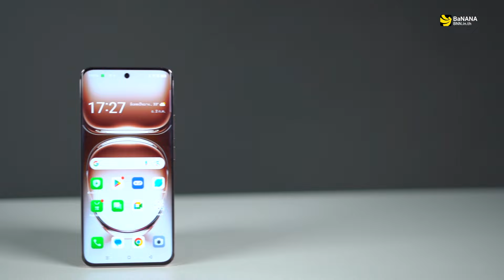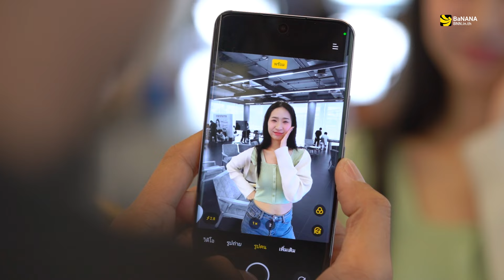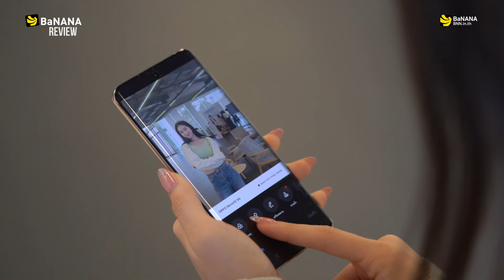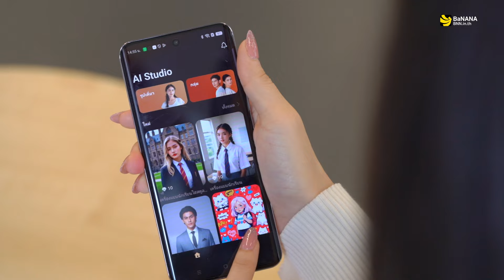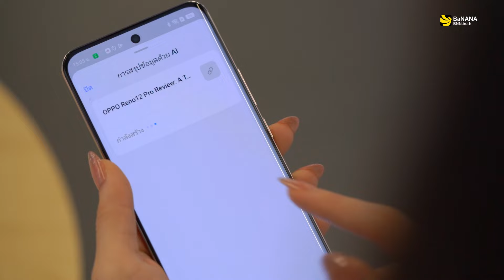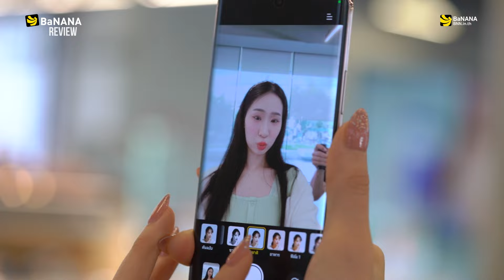รีวิว OPPO Reno 12 5G สมาร์ทโฟนสายถ่ายรูป ที่มี AI ให้ใช้เพียบ | BNN Review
BaNANA Review มารีวิว OPPO Reno 12 5G มือถือน่าใช้ ถ่ายรูปสวย ประจำปี 2024 ที่มีดีที่ถ่ายรูปคนยสวยมาก แถมยังมีดีไซน์สวยน่าใช้ และเรื่องกรใช้งานก็ใช้ได้ครบเครื่อง ทั้งเกม โซเชียล และที่สำคัญยังมี AI ระดับเทพให้ใช้อีกเพียบ
ซื้อ OPPO Reno 12 5G
0:00 Intro
0:55 สเปกกล้อง
1:41 การใช้งานกล้อง / AI กล้อง
4:36 สเปก / การใช้งาน
6:08 เล่นเกม
6:54 AI ทั่วไปของเครื่อง
8:18 สรุป
ช้อปบน BNN App จิ้มช้อปง่าย แค่ปลายนิ้ว
ผ่อนสบาย 0% สูงสุด 24 เดือน
ช้อปออนไลน์ รับสาขาใน 1 ชั่วโมง*
มีของพร้อมส่ง บริการส่งฟรีทั่วประเทศ
Chat&Shop บริการผู้ช่วยช้อป